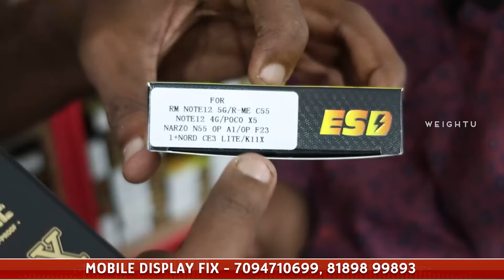விலையை கேட்டிங்கனா தல சுத்தும் - Cheapest Mobiles accessories market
Mobile Display fix -

No341,1 First floor,
Cross Cut Road,
7th Steet,

display service coimbatore
mobile display fix coimbatore
weightu mobile display fix shop
neckband low price
mobile solution coimbatore
cheapest smartwatch shop coimbatore
smartwatches under 3000 rupees
smartwatches under 5000 rupees
branded smartwatch in coimbatore
apple logo smartwatch
best smartwatches under budget
wholesale smartwatches tamil
wholesale mobile accessories
weightu mobile accessories
airpod
branded airpods in coimbatore
branded mobile accessories
weightu dappers fit
dappers fit chennai
dappers fit shop in chennai
mobile accessories wholesale
iwatch
apple watches
cheapest smartwatches
smartwatch offer
smartwatch and airpod combo offer
airpod low price
branded airpods
best airpod under 1500
mobile accessories in chennai
mobile accessories in coimbatore
used mobiles coimbatore
used mobiles chennai
weightu used mobiles
weightu mobiles shop
Trendy gadgets
amazing gadgets
mobile gadgets
amazon mobile accessories
wholesale mobile accessories
reselling
mobile accessories resell option,
cheapest airpod
cheapest neckband